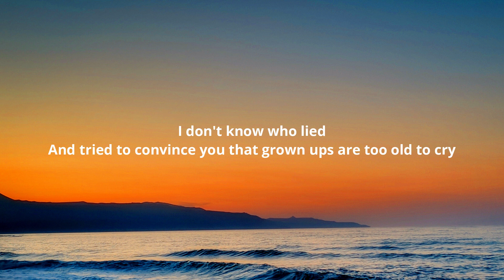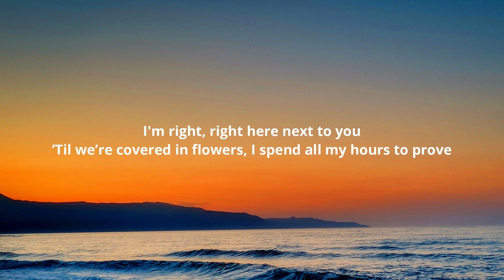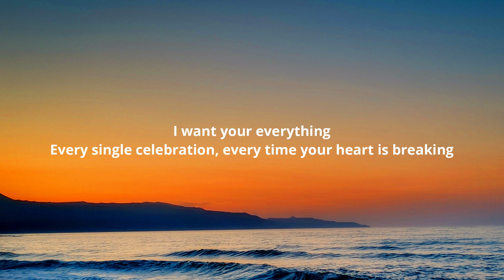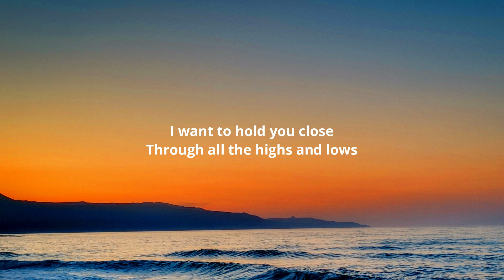Caleb Hearn - Birthdays & Funerals (Lyrics)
Lyrics:-

[Verse 1]
I don't know who said
It’s just a cake and a wish is a waste of your breath
I don't know who lied
And tried to convince you that grown ups are too old to cry

[Pre-Chorus]
But you come alive when you think no ones watching
The colors get bright even when tears are falling
I love your mind when you think that you've lost it
So don’t hide at all
'Cause darling, I'm all in

[Chorus]
Every single celebration, every time your heart is breaking
Can we be alive with the time we got?
Whether it's a day or a decade, the best or the worst case
The bruised and the beautiful
I want to hold you close
Through all the highs and lows
Birthdays and funerals

[Verse 2]
I don't know what you're fighting
But take off the armor even if it gets darker
I'm right, right here next to you
’Til we’re covered in flowers, I spend all my hours to prove

[Pre-Chorus]
That you come alive when you think no ones watching

[Chorus]
Can we be alive with the time we got? (With the time we got)
Birthdays and funerals

[Chorus]
The bruised and the beautiful (The bruised and the beautiful)
Birthdays and funerals

[Post-Chorus]
Ooh-ooh-ooh, oh
Ooh-ooh-ooh, oh-oh
(Birthdays and funerals)
Ooh-ooh-ooh, oh
Ooh-ooh-ooh, oh-oh
(Birthdays and funerals)